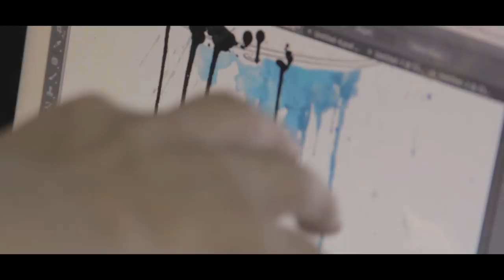¡Mi segundo tatuaje!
Esta fue mi experiencia con Alynana al tatuarme. ¡Espero les guste este segundo video de la SemanaMagafi2017!

Fotografia: Daniel Arias-
Edición: Omar Cortés
Contacto Alynana:

¿Gustas contactarme?